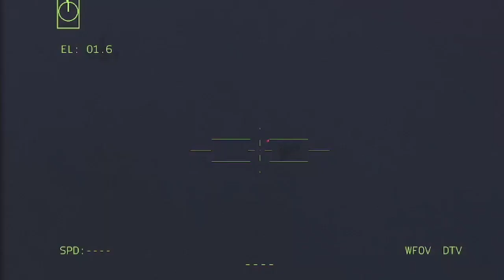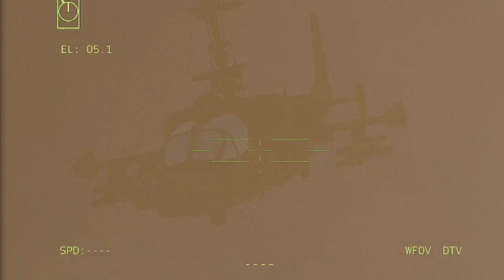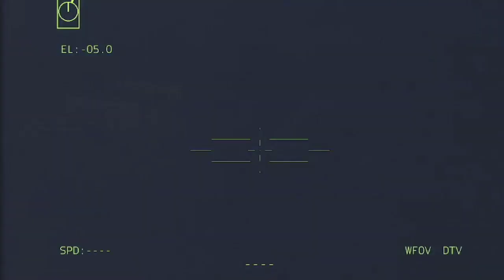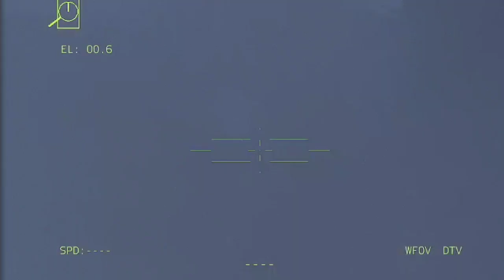13 minutes ago, Ukrainian attack, 150 Russian armored tanks and KA-52-Alligator destroyed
13 minutes ago, Ukrainian attack, 150 Russian armored tanks and KA-52-Alligator destroyed